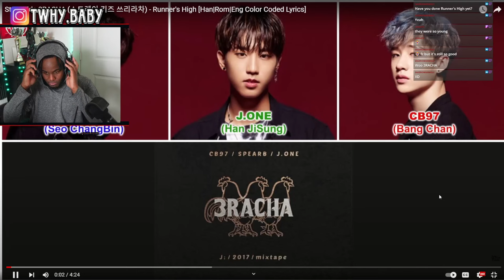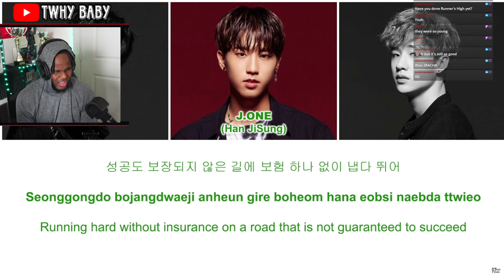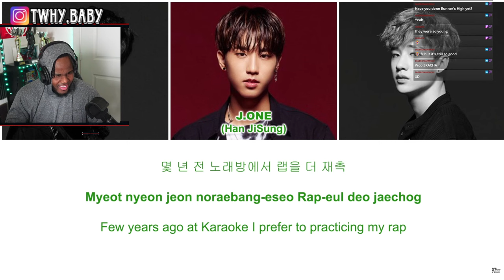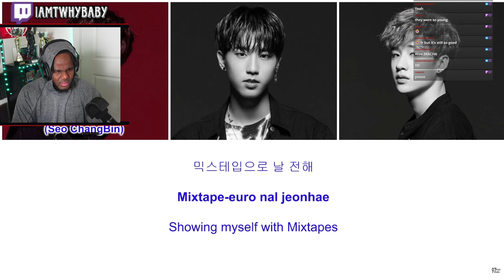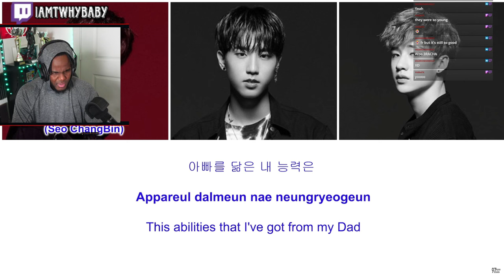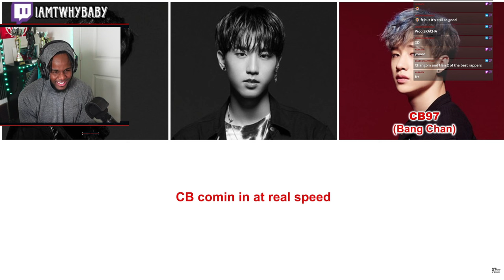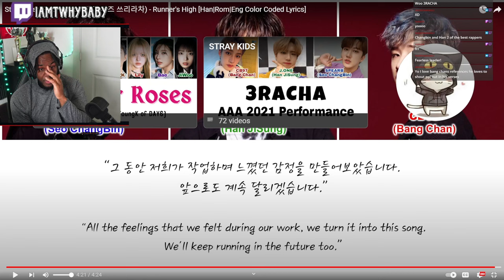3racha Stray Kids - Runners High Another Banger Why Did They Stop 3racha